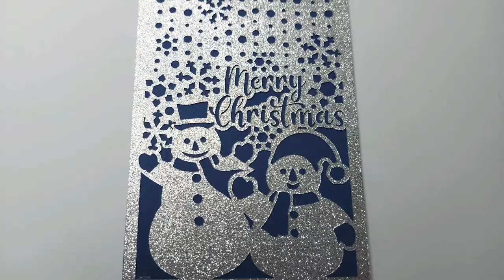Cricut Christmas Cards FOLDER CARD Christmas Snowmans die cut CARD cricut Christmas Cards diy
Etsy SVG Shop EXODUS 31 DESIGNS: